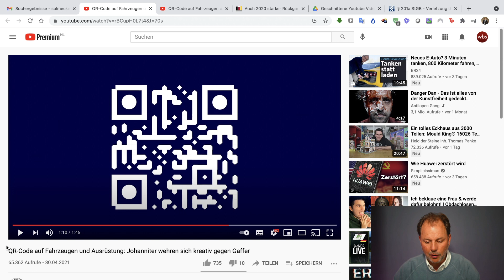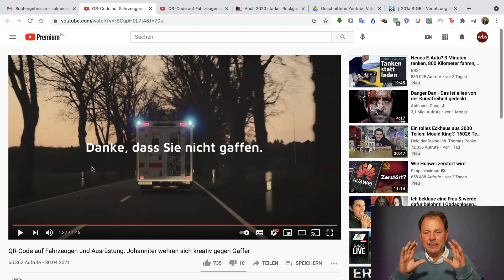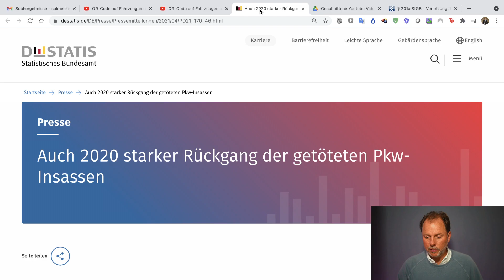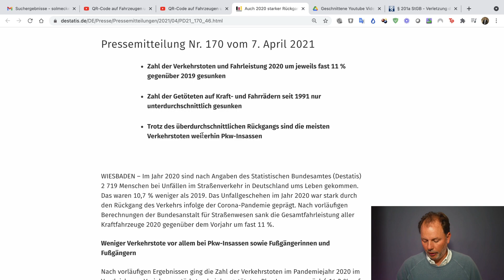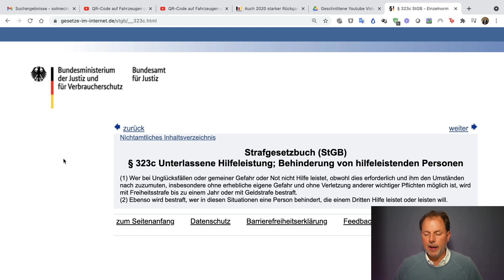Gaffen tötet: Wie QR-Codes Sensationsgier stoppen soll | Anwalt Christian Solmecke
Checkt jetzt, welche Bußgelder Rasern drohen Unfall-Gaffer sind ein riesiges Problem. Sie behindern die Arbeit der Rettungskräfte und verhindern im schlimmsten Fall die rechtzeitige Versorgung von Unfallopfern. Zur Bekämpfung dieses Problems startet die Johanniter-Unfall-Hilfe nun ein Pilotprojekt. Mithilfe eines technischen Tricks sollen Gaffer abgeschreckt werden und den Rettungskräften der Weg zur Unfallstelle freigeräumt werden. Wie das funktionieren soll, erfahrt ihr in diesem Video.

Hotline: 0221 / 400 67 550